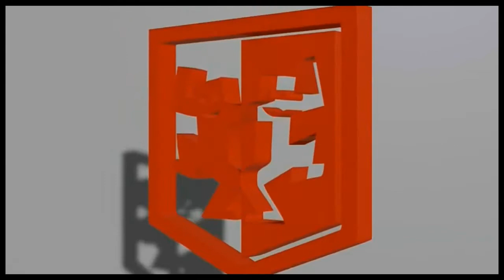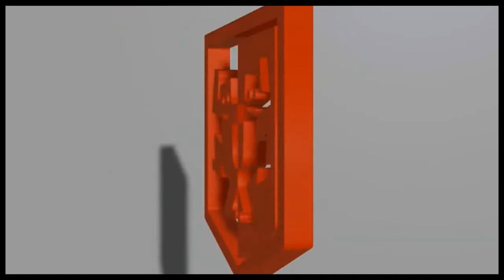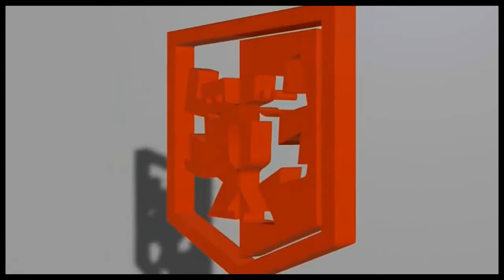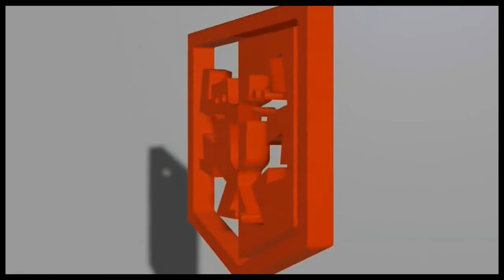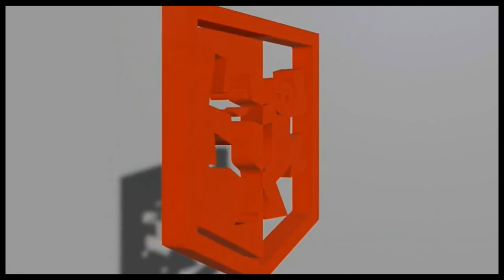2 Brothers on The 4th Floor - Turn da music up (1991)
Label: Bounce Records – IND 619.6
Format: Vinyle, 12"
Pays: Netherlands
Sortie: 1991
Genre: 1, 1, Electronic
Style: House